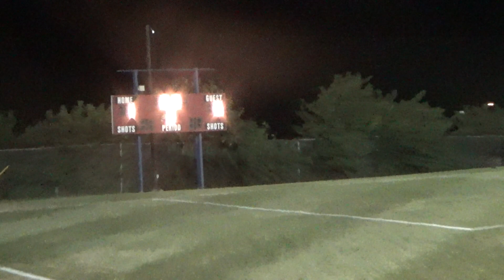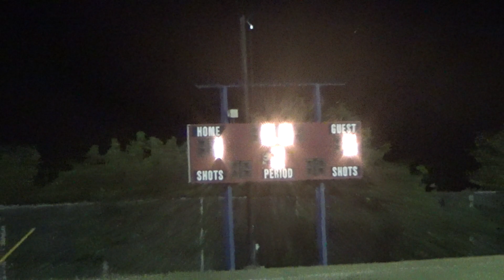CHS vs Madison Central part 10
CHS vs Madison Central 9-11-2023